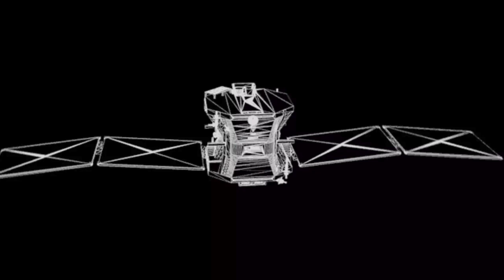Redwire and True Anomaly Partnership Potentially Paves Road for future Space IoT applications